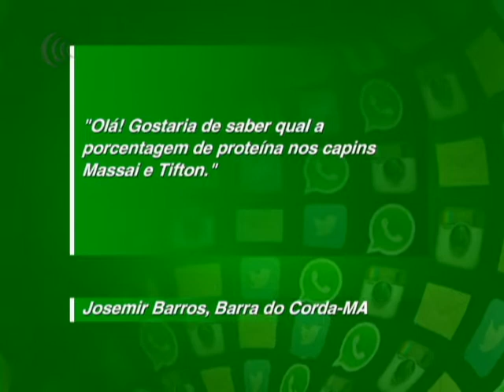Agricultura Responde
"Olá! Gostaria de saber qual a porcentagem de proteína nos capins Massai e Tifton." Josemir Barros, Barra do Corda-MA.